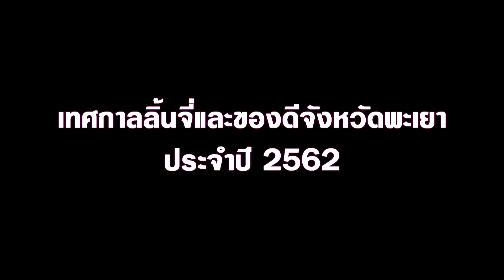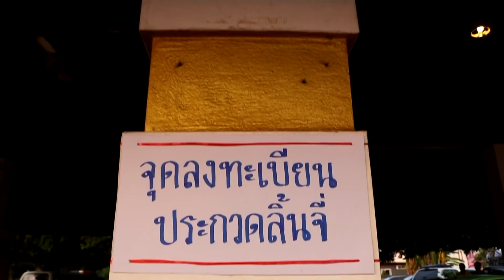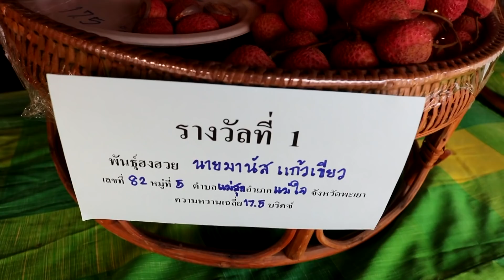งานเทศกาลลิ้นจี่และของดีจังหวัดพะเยา ปี 2562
ฤดูของการเก็บเกี่ยวผลผลิตลิ้นจี่ของจังหวัดพะเยา มาถึงแล้ว..วันนี้ชาวสวนลิ้นจี่ต่างก็นำผลิตผลลิ้นจี่สีสวย ๆ รสกรอบหอมหวาน ออกมาโชว์และจำหน่ายให้แก่คนจังหวัดพะเยาและนักท่องเที่ยวที่มาเยี่ยมชมในงานเทศกาลลิ้นจี่ในวันนี้จำนวนมาก ถึงแม้ปีนี้ชาวสวนประสบกับภาวะอากาศร้อน และภัยแล้วมาก ทำให้ผลผลิตออแมาน้อย แต่ก็ยังมีผลผลิตออกมาให้ผู้คนได้ลิ้มลองรสชาตของลิ้นจี่จังหวัดพะเยา ซึ่งก็มีอยู่จำนวนมากทีเดียว

พะเยามีพื้นที่ปลูกลิ้นจี่ในปีการผลิต 2562 จำนวน 13,975 ไร่ พื้นที่ให้ผลผลิต 13,056 ไร่ ผลผลิตที่คาดว่าจะได้รับ 4,900 ตัน ลดลงจากปี 2561 ประมาณ 2,000 ตัน เนื่องจากได้รับผลกระทบจากสภาพอากาศที่แห้งแล้ง ความชื้นต่ำ ส่งผลให้ดอกและผลอ่อนของลิ้นจี่ร่วง

ปัจจุบันผู้บริโภครู้จักลิ้นจี่และทราบความมีชื่อเสียงของลิ้นจี่จังหวัดพะเยาอย่างกว้างขวาง เนื่องจากความหวาน หอม กรอบ ที่เป็นดอกลักษณ์เฉพาะของลิ้นจี่ต้นน้ำกว๊านพะเยา รวมทั้งผลผลิตก็จะออกสู่ตลาดก่อนจังหวัดอื่น ๆ ในพื้นที่ภาคเหนือ ทำให้เกษตรกรผู้ปลูกลิ้นจี่มีรายได้จาการจำหน่ายค่อนข้างมาก อำเภอแม่ใจ จะเป็นแหล่งปลูกลิ้นจี่ที่มากที่สุดของจังหวัดพะเยา จำนวน10,467 ไร่ รองลงมาคือ อำเภอปง จำนวน 2,607 ไร่

แต่เนื่องจากลิ้นจี่มีอายุการเก็บรักษาสั้น สีผิวคล้ำง่าย ทำให้ประสบปัญหาราคาตกต่ำในช่วงเดือนพฤษภาคม ซึ่งเป็นช่วงเวลาที่มีผลผลิตออกสู่ตลาดจำนวนมาก

จังหวัดพะเยาจึงจัดงานเทศกาลลิ้นจี่และของดีจังหวัดพะเยาขึ้นเป็นประจำทุกปี เพื่อเป็นอีกช่องทางในการช่วยกระจายผลผลิตลิ้นจี่ไปสู่ผู้บริโภคโดยตรง อีกทั้งยังเป็นการส่งเสริมการท่องเที่ยวของจังหวัดอีกด้วย ซึ่งนับว่าเป็นการกระตุ้นเศรษฐกิจของจังหวัดอีกทางหนึ่งด้วย

งานเทศกาลลิ้นจี่และของดีจังหวัดพะเยา ประจำปี 2562 จึงเิดขึ้นในระหว่างวันที่ 17-21พฤษภาคม 2562 ณ บริเวณข่วงวัฒนธรรม ริมกว๊านพะเยา

ในงานพบกับ ขบวนรถแห่ลิ้นจี่จาก 9 อำเภอจังหวัดพะเยาและการประกวดลิ้นจี่คุณภาพ ชิมลิ้นจี่คุณภาพจากสวนของเกษตรกรโดยตรง และเลือกซื้อลิ้นจี่คุณภาพผลผลิตทางการเกษตรปลอดภัย ทั้งนี้ งานเทศกาลลิ้นจี่และของดีจังหวัดพะเยา เป็นงานที่จัดสืบเนื่องติดต่อกันทุกปีเพื่อช่วยระบายผลผลิตลิ้นจี่ของจังหวัดพะเยาสู่ตลาดโดยไม่ผ่านพ่อค้าคนกลาง จะทำให้เกษตรกรผู้ปลูกลิ้นจี่สามารถจำหน่ายผลผลิตได้ในราคาที่เป็นธรรม อีกทั้งยังเป็นการส่งเสริมการท่องเที่ยวของจังหวัดและช่วยกระตุ้นเศรษฐกิจอีกทางหนึ่ง อย่างไรก็ตามปีนี้มีผลผลิตลิ้นจี่ออกสู่ตลาดประมาณ 4,900 ตันช่วงเวลาที่ลิ้นจี่จะออกมากที่สุด คือช่วงกลางเดือนพฤษภาคม จนถึงสิ้นเดือนพฤษภาคม ร้อยละ 90 เป็นลิ้นจี่พันธุ์ฮงฮวย ที่เหลือ10 เปอร์เซ็น จะเป็นลิ้นจี่พันธุ์ โอวเฮี๊ยะ ค่อม และจักรพรรดิ

สำหรับกิจกรรมภายในงาน ประกอบด้วย การประกวดลิ้นจี่และผลผลิตทางการเกษตร การประกวดประกอบอาหารแปรรูปจากผลผลิตลิ้นจี่ การประกวดขบวนแห่ลิ้นจี่และของดีจังหวัดพะเยา การจำหน่ายลิ้นจี่ของเกษตรกรชาวสวนลิ้นจี่ การจัดนิทรรศการของส่วนราชการต่างๆ จังหวัดพะเยา

จึงขอเชิญชวนประชาชน ตลอดจนนักท่องเที่ยว เข้าร่วมเที่ยวชมงานและเลือกซื้อลิ้นจี่คุณภาพดีของจังหวัดพะเยาได้ในงานเทศกาลลิ้นจี่และของดีจังหวัดพะเยา ประจำปี 2562